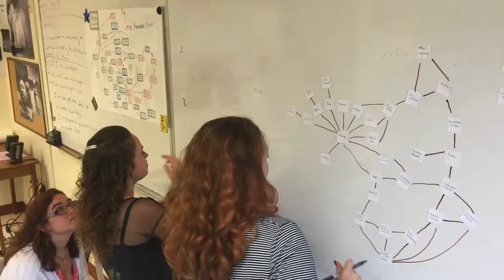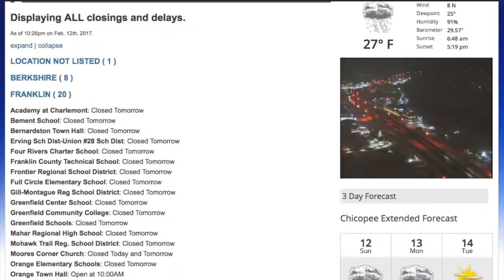160 Days: The Making of the Energy Documentary 2017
Making of the Four Rivers 2017 Energy Documentary, "Yes to Divest."